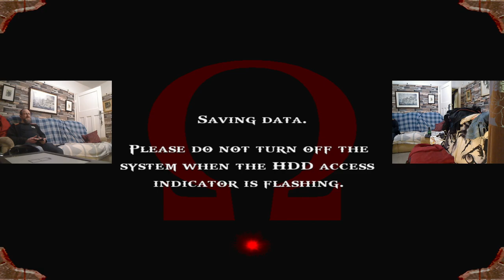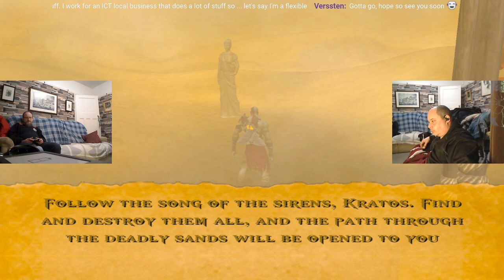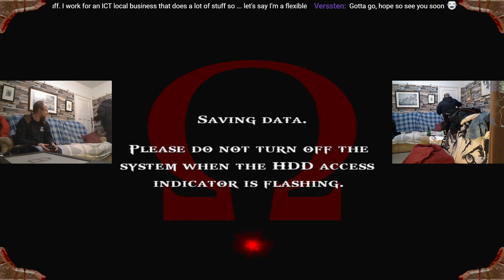The Guys are Playing God of War for the second time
It is Friday and we decide to play God of War again This is a great game with puzzles and amazing action.

In this game we play Kratos in a Greek mythology based game. After fighting for the gods Athena decides to send Kratos after Pandora's Box so that Ares can be defeated as he causing major issues in the world.